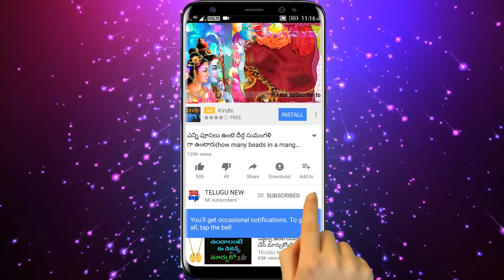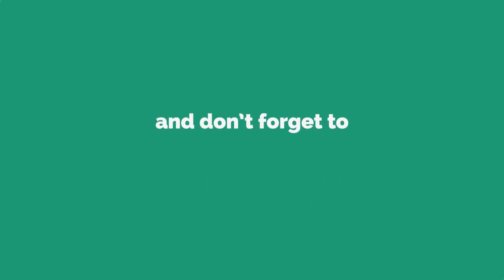రేపు డిసెంబర్ 31 రాత్రి పూజ గదిలో ఈ ముగ్గు వేస్తే ఉదయం నుండి ఇంట్లో కోట్ల వర్షం కురుస్తుంది |Rangoli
రేపు డిసెంబర్ 31 రాత్రి పూజ గదిలో ఈ ముగ్గు వేస్తే ఉదయం నుండి ఇంట్లో కోట్ల వర్షం కురుస్తుంది